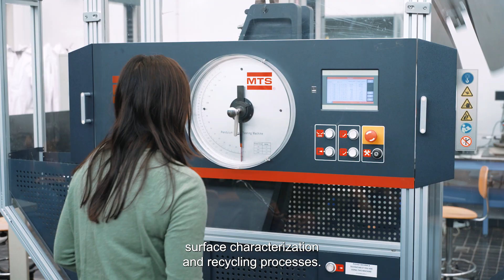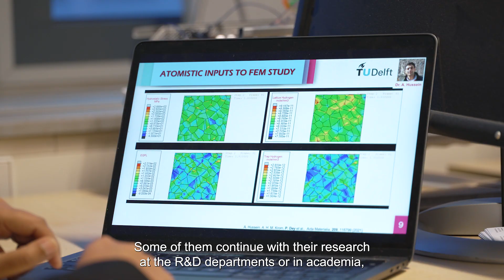TU Delft - MSc Materials Science and Engineering - The right choice for you?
In this teaser you will find out what the Master's program Materials Science and Engineering at TU Delft is all about.